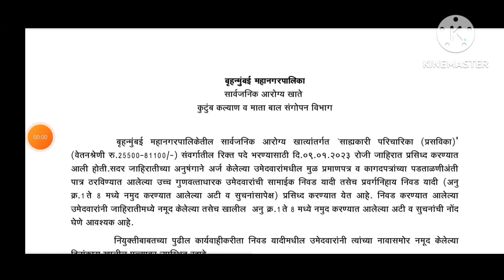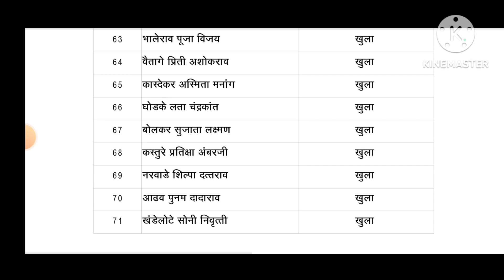BMC ANM भरती निवड यादी जाहीर | bmc anm recruitment 2023 result